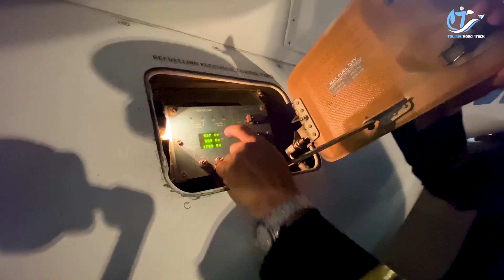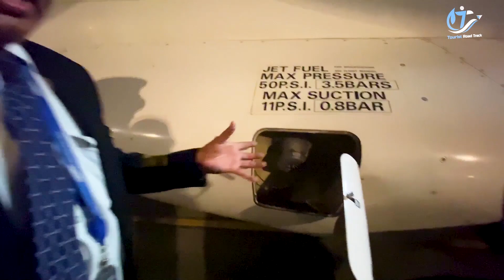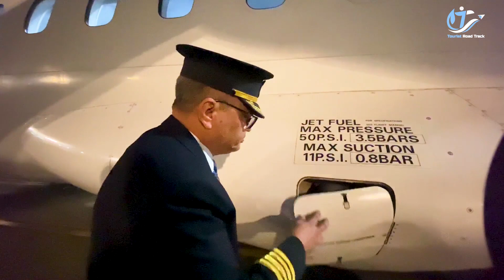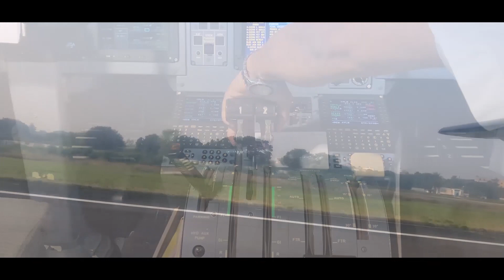US-Bangla ATR 72-600 Aircraft - Part - 2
চলুন দেখে নেই এয়ারক্রাফটের ইঞ্জিন সহ কোথায়  কি কি আছে আর জেনেনেই কি ভাবে বিমান উড়াতে হয় । Part -2